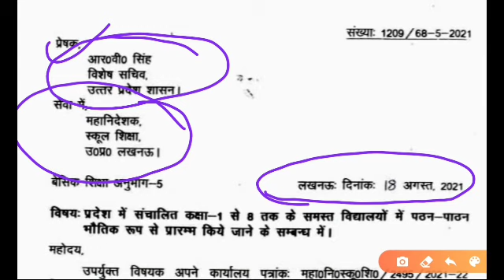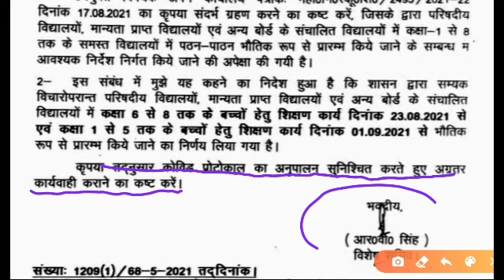बच्चों के लिए विद्यालय खोलने का स्पष्ट आदेश जारी।जानिए कब खुलेंगे🤔